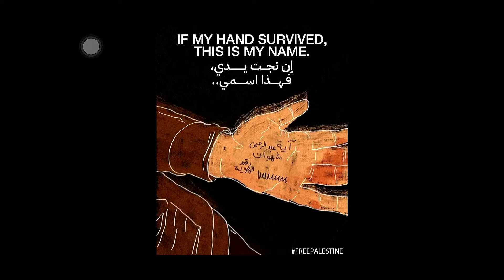Funeral in Honor of Wadea: a Short Life Diminished by Hate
In the name of Allah, the Most Merciful and Most Compassionate, we come together in profound sorrow to commemorate the life of Wadea, whose life was tragically taken by an act of hate.

As we gather in unity, we seek solace in our Islamic faith, which values compassion, justice, and tolerance.

We are deeply pained by the attacks on innocent civilians, including both Gaza Palestinians and Israeli citizens.

It is distressing to observe the media, public officials, academic institutions, and businesses pandering to powerful bullies, biased influencers, and unethical lobbyists. Irresponsible "leaders" are fanning the flames of discrimination and hate against American Muslims and many Americans of color. We unequivocally condemn this behavior and demand better.

This one-sided rhetoric has tragic consequences, such as the recent brutal murder of six-year-old Wadea Al-Fayoume, a neighbor in Plainfield. His last moments were filled with the hateful words of his landlord, his murderer, screaming, "You Muslims Must Die!" Wadea lost his life, and his mother is in serious condition with multiple stab wounds.